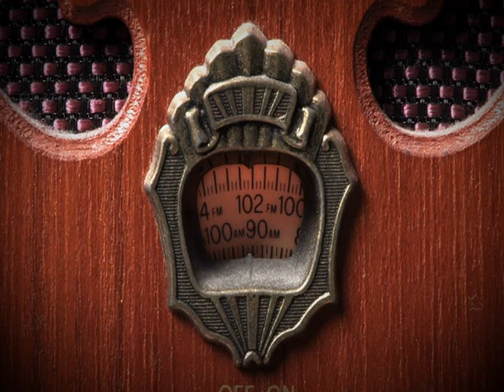Fall Leaves | Kids Music | Funny Videos | Kids Songs | Silly Bus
Here is the link to the lyrics for the song.  Thanks to everyone for listening.